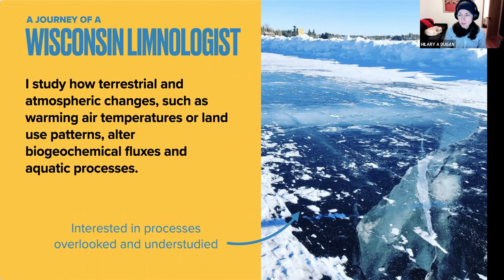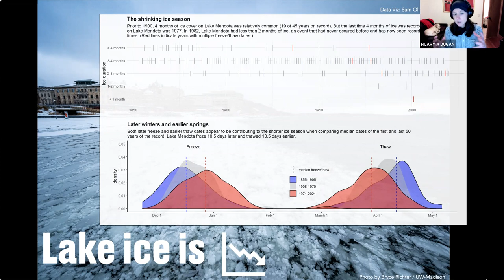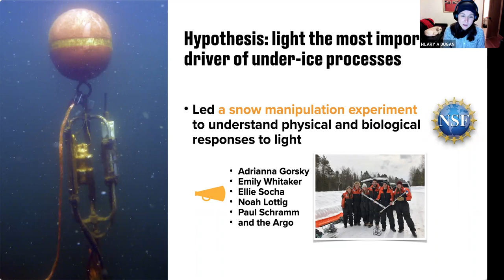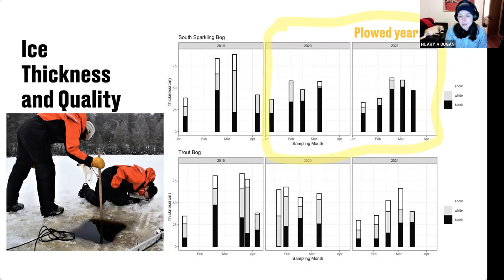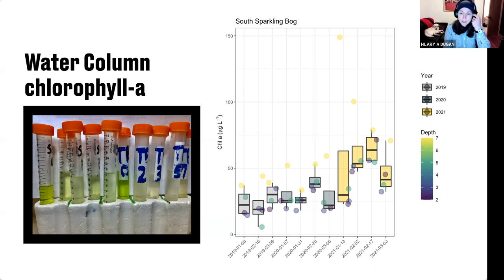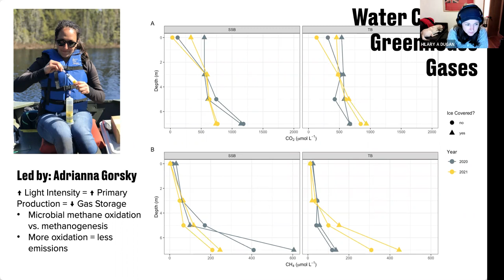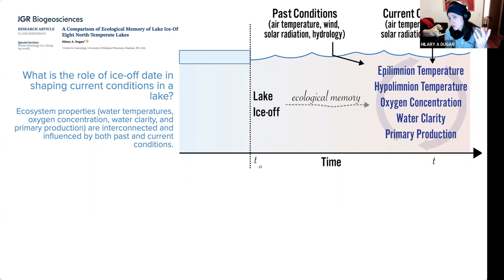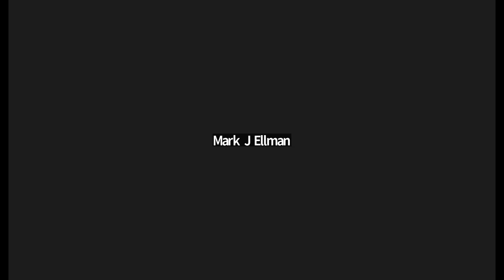WRS Seminar by Hilary Dugan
Dec. 5, 2022 - A Winter's Tale of a Midwest Lake